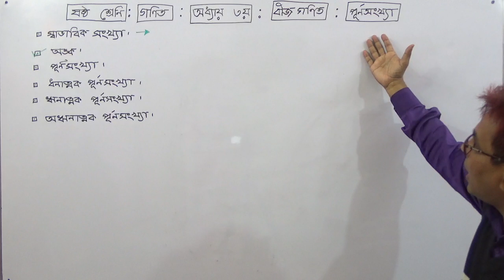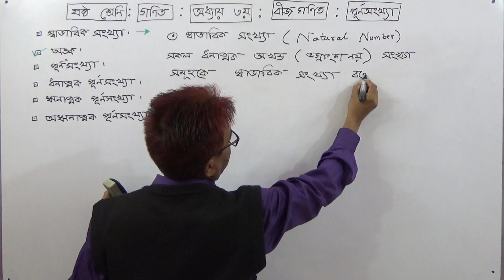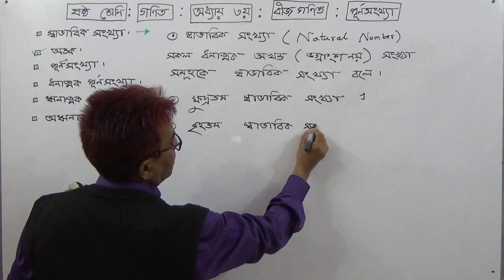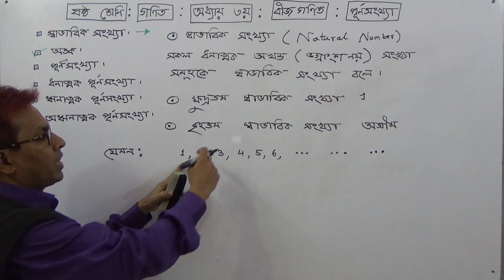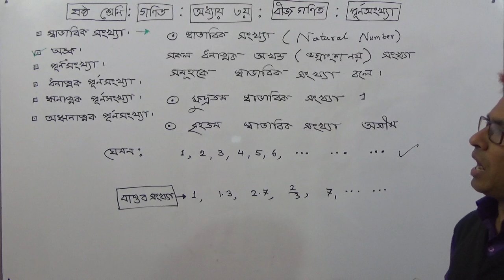Class 6 Math [Chapter:3 (Algebra / Integer number) Part-2]